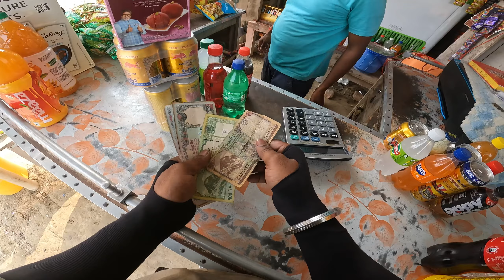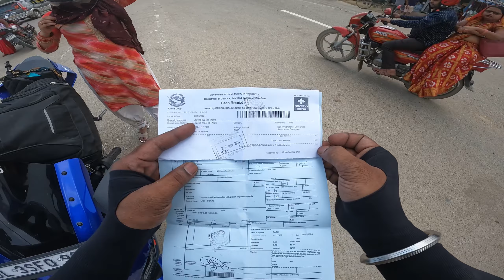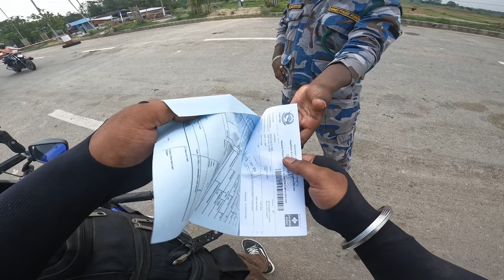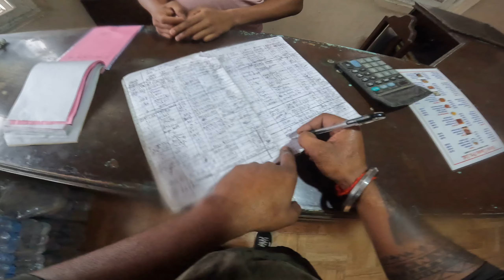Finally Nepal aa gaya 🇳🇵 | Nepal Ride Episode 3